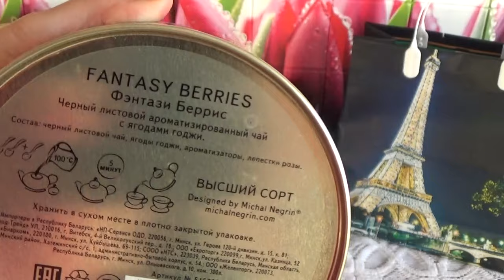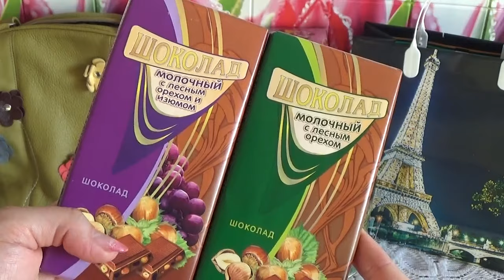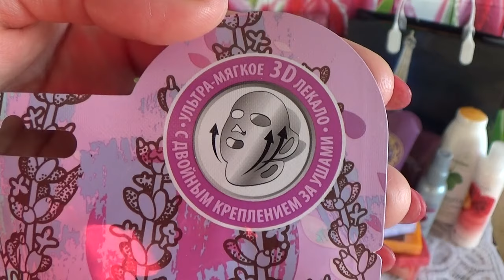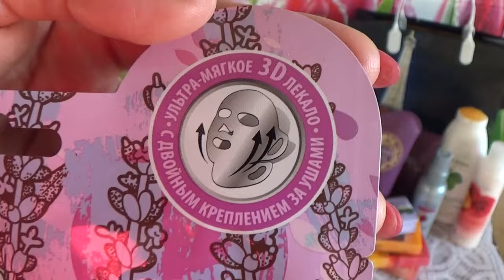НЕОЖИДАННЫЙ СЮРПРИЗ ОТ ОЛЕНЬКИ ИЗ ТЮМЕНИ!!!!